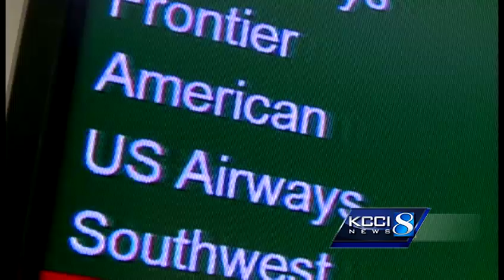Huge airline merger will impact Iowa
American Airlines and US Airways are planning to merge.  Airport officials talk about how that will impact the Des Moines Airport.